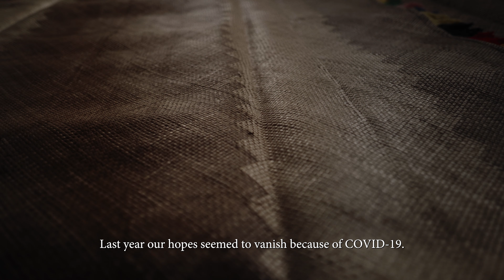Episode 15 – Lea Faka Tonga: Fakamatala fakamuimui ki he COVID-19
Tau fetākinima ‘o fononga fakataha | Let’s journey for each other.

Our Tongan Community here in Aotearoa knew how it hard it was last year for everyone during the lockdown. Doubts became mountains and hopes seemed to vanish due to COVID-19. However, their confidence came from the Tongan saying, “The mountains of Tonga are in the heart”. We can move mountains with knowledge as there is light with courage. We can do anything so let’s work together to keep our community safe.

The Pfizer vaccine is free and available to everyone aged 16 and over. More information (including FAQs in Lea Faka Tonga) is available
Have faith and take action – Get your COVID-19 vaccine.
Mālō ‘Aupito